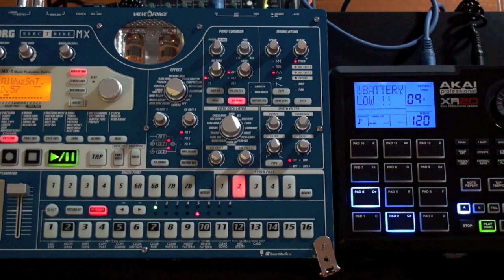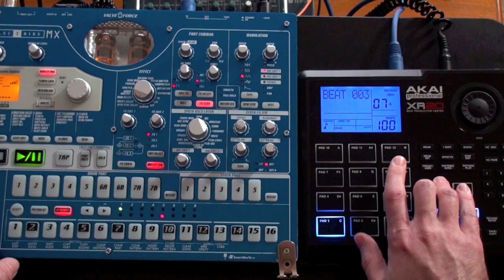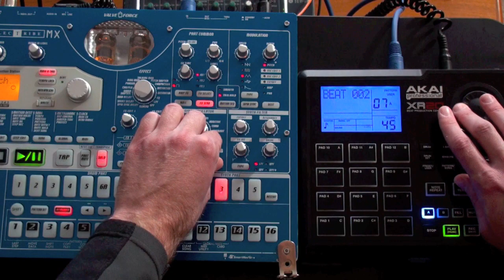TEMPEST Prediction C - Drum Machine Mash Up! EMX Electro + XR20 Hip Hop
Two machines are better than one ;-)  The robot voices are partly "formant synthesis" from the Electribe ( will the actual Tempest support that?  We'll see. ) going through the excellent "Grain Shifter" effect, and partly ROM samples from the XR20.  Also note the "vocal filter" on the EMX for robot voices, though I don't this I used it here.